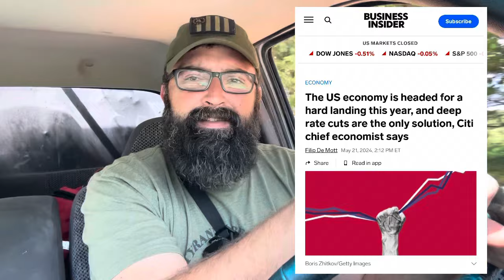4th Largest Bank Warns of Economic Collapse!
Non GMO, Preservative and MSG FREE Emergency Food!

Best Military Surplus and Survival Store!

Best Hand Made Soaps! Try the NEW Foaming Soap!

Here are some of the best Natural Supplements on the Market!

Bitcoin address - bc1q38fp6h2gfq3g37t2nykas64qlzhpk0cs6kwcla

Monero XMR address - 43e5WDX9aNPMDXLL4Bh352JiCG2xZVzxYCATNUpqxN4FCPSVLQgUiQr8HugX9GcRVdTqGb42vY9EK4BtPic2cC85DsESywp